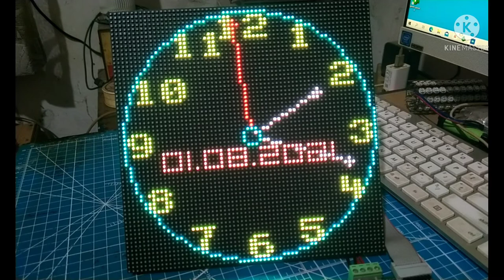64x64 Analog Clock Esp32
64x64 Analog Clock Esp32

code

░▒▓[video edit]▓▒░
KINEMASTER